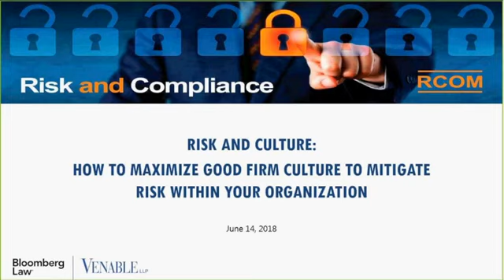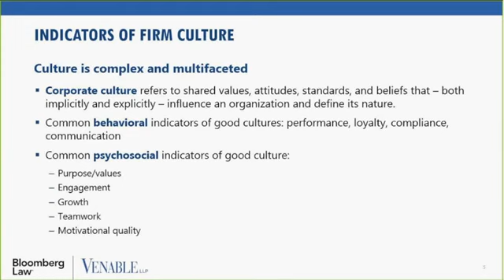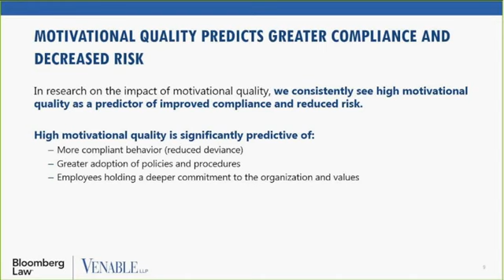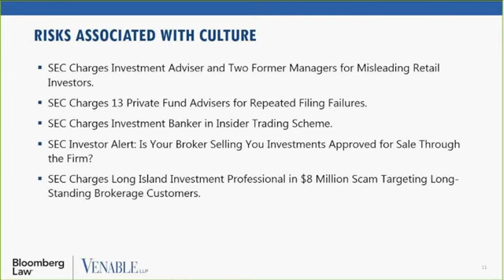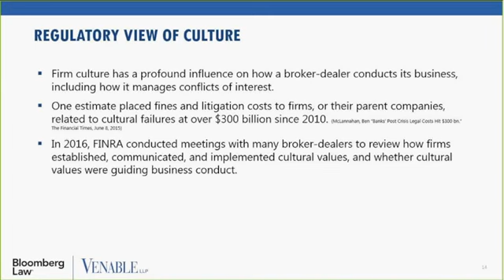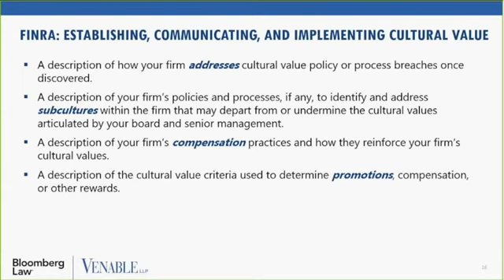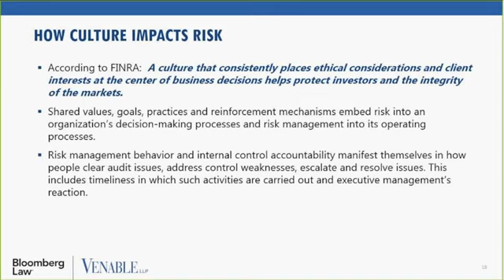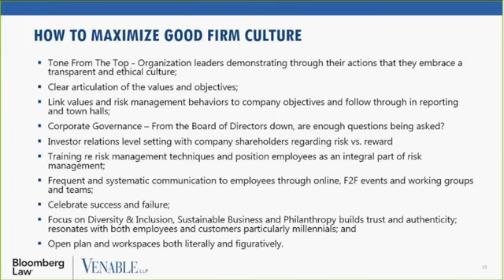Risk and Culture How to Maximize Good Firm Culture to Mitigate Risk Within Your Organization